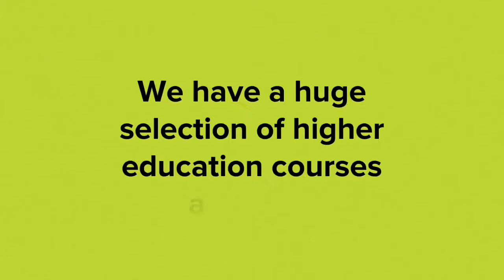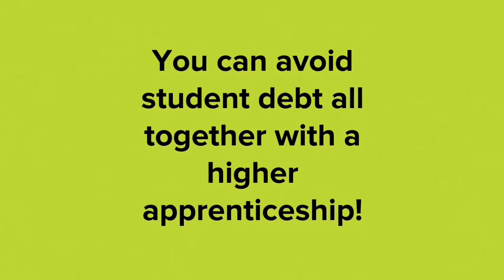Higher Education at City of Wolverhampton College